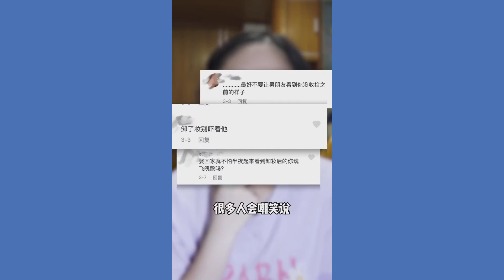不要再制造焦虑了！我真的是会谢……与素颜和解 拒绝容貌焦虑 容貌焦虑